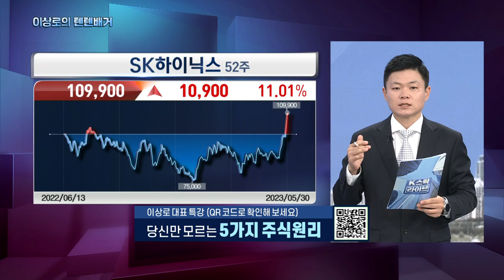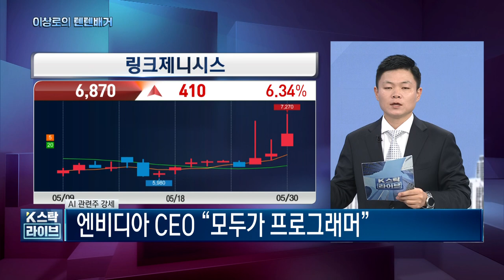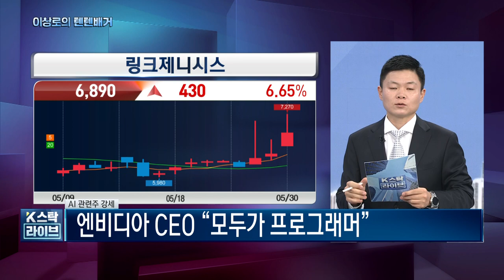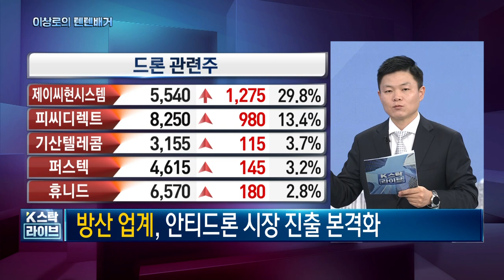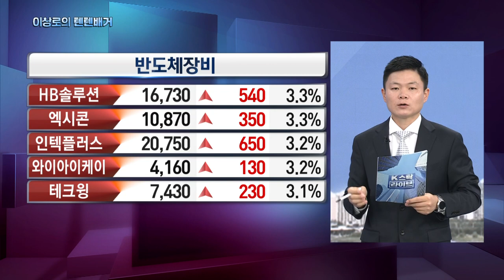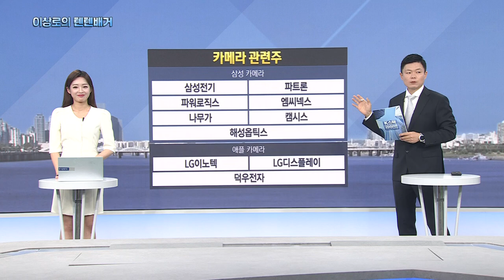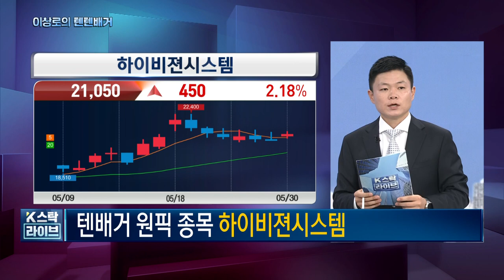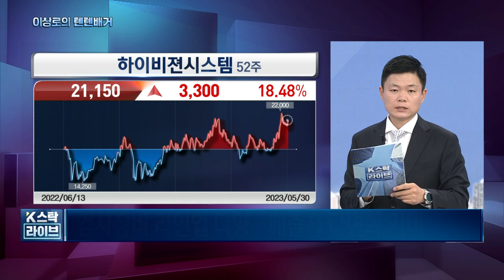오늘의 핵심! 카메라관련주, 반도체장비주, 드론관련주, 엔비디아관련주, 한국경제TV 이상로의 텐텐배거, 주식시장 특징, 추천주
1분이면 신청완료! 전화 후 무료 신청하세요.